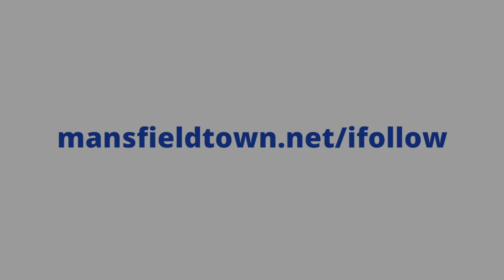Harry Charsley scores the second goal against Walsall